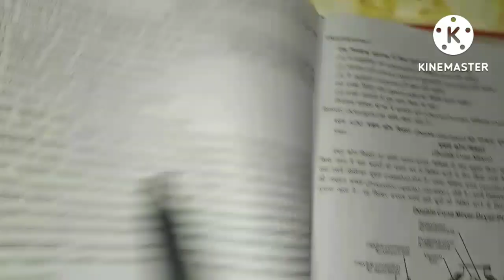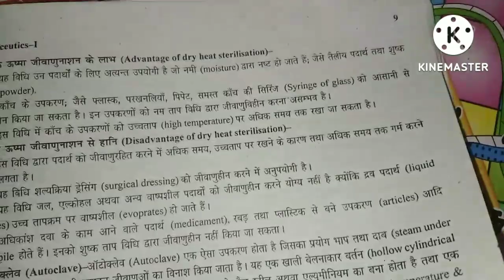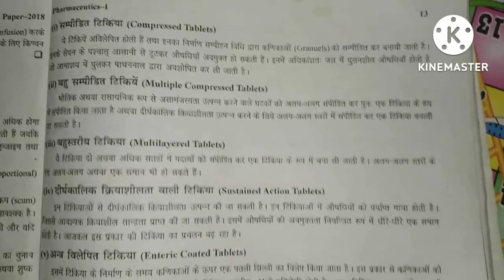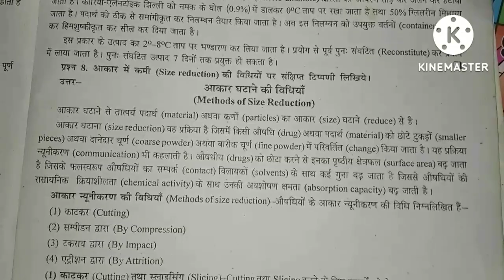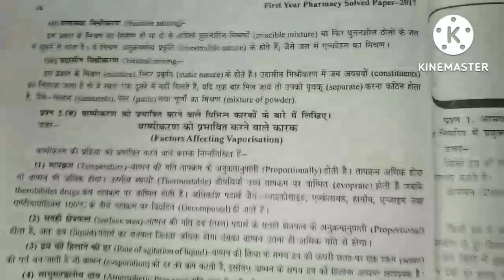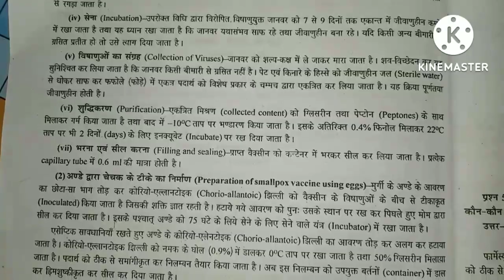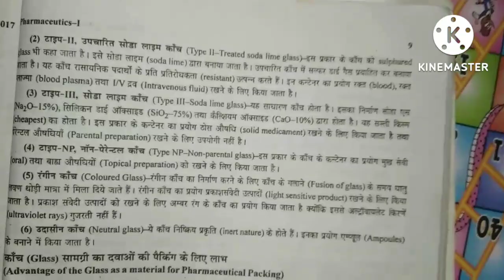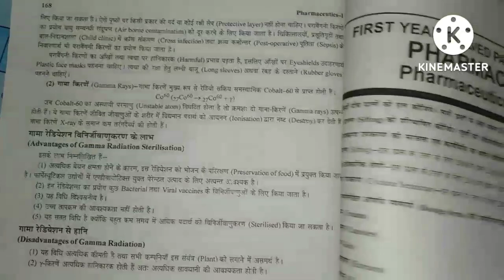Pharmaceutics 1st D Pharma 1st year most important questions and repeated exam mein jarur aaega